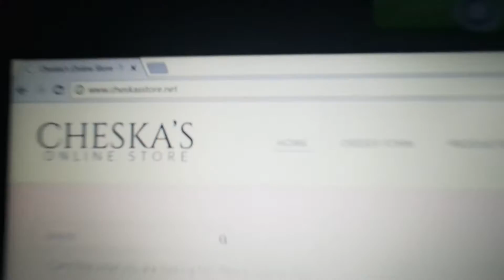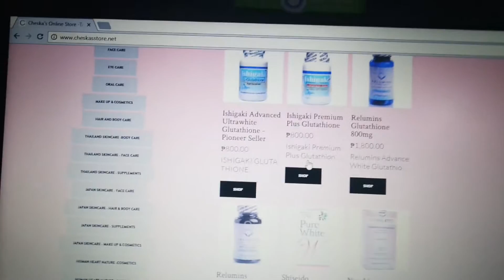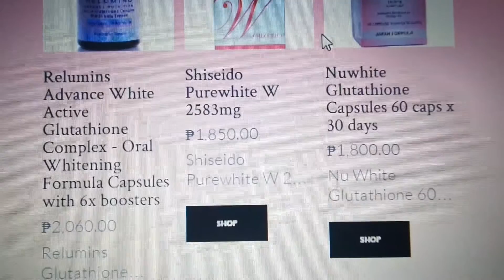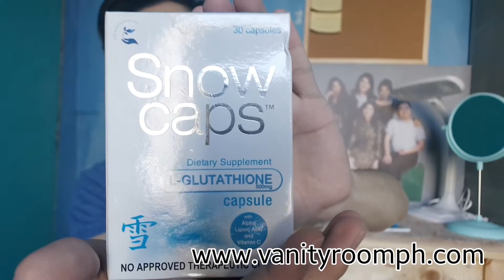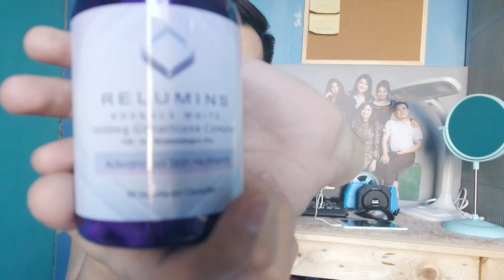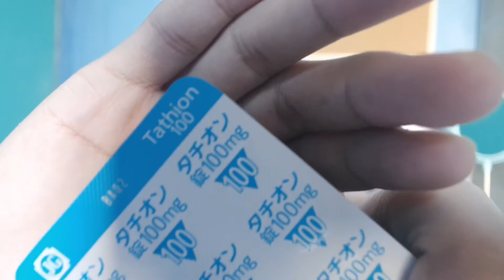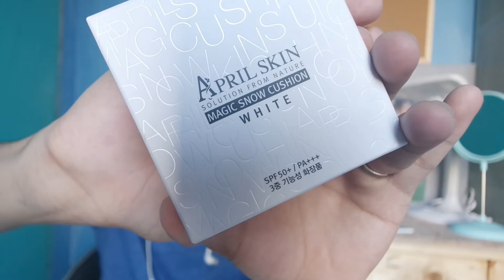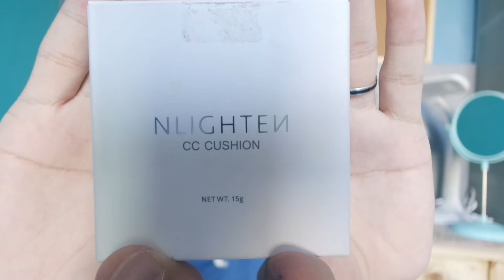Cheska's Store | Snow caps | April Skin | Unboxing | Trusted Online Store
This video is sponsored by Cheska's Store however, my views and statements are solely based on my experience and personal opinion about the said store.